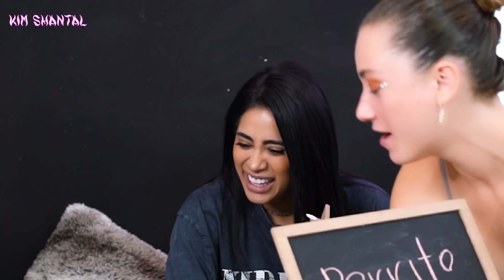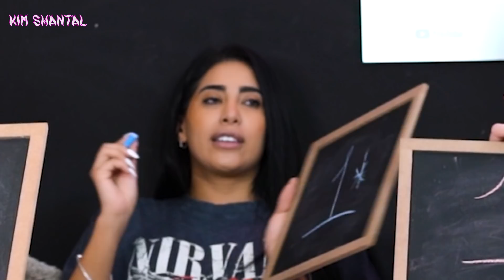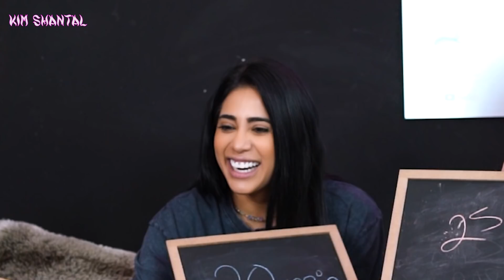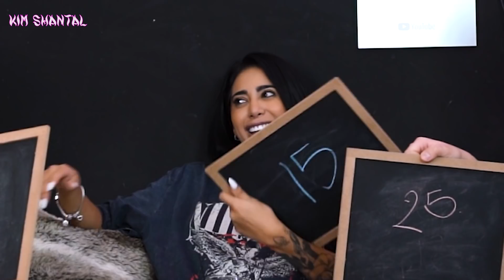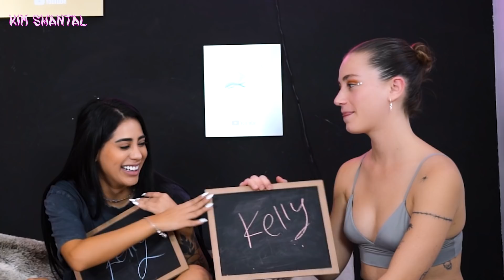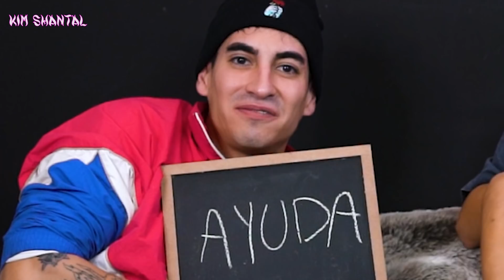MI NOVIO AÚN EXTRAÑA A SU EX?! 😢| no somos tan compatibles 💔